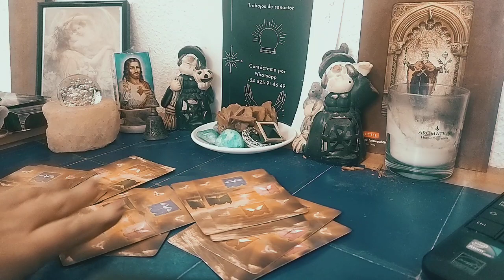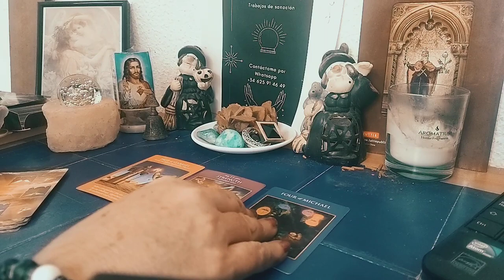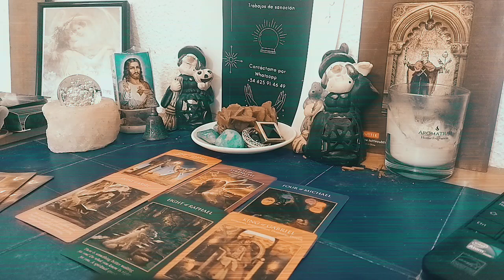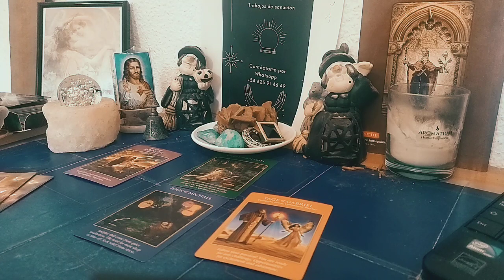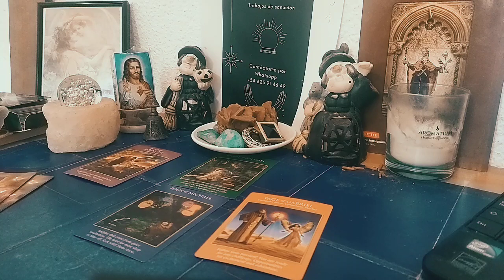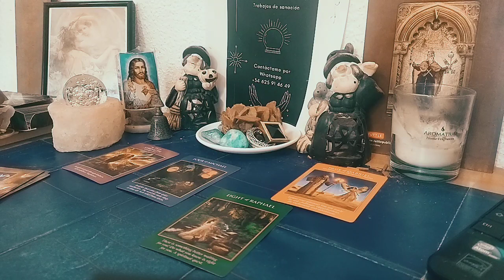acuario el poder de los arcángeles de hoy🧙‍♀️👼👼👼😇😇🫂👼👼👼👼🌠🌠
acuario ♒